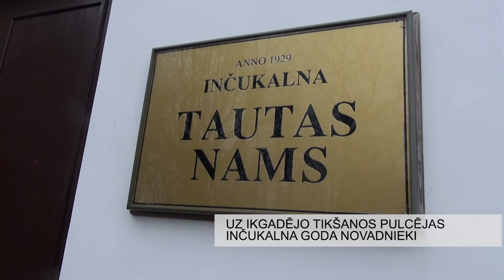Uz ikgadējo tikšanos pulcējas Inčukalna goda novadnieki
Inčukalna novadā iedibināta tradīcija reizi gadā piešķirt goda novadnieku titulus, šo cilvēku vārdu ierakstot Vangažu pilsētas un Inčukalna goda grāmatā. Reizi gadā novada pašvaldība pulcē visus šos ļaudis uz tikšanos, lai kopīgi atskatītos uz gada laikā paveikto, pārrunātu aktualitātes, un ieklausītos goda novadnieku ierosinājumos nākotnei.